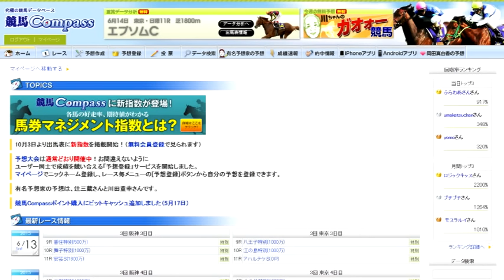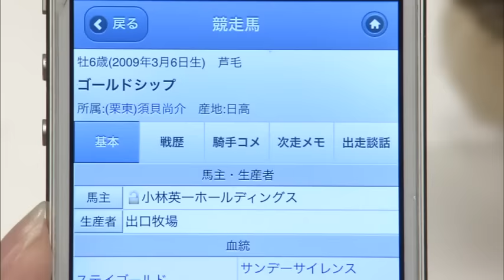『金曜競馬CLUB』真由香の教えてあ・げ・る（2015/6/12放送分）【チバテレ公式】